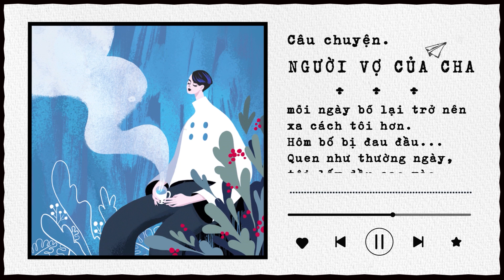Người Vợ của Cha | Câu chuyện nhỏ - Ý nghĩa Lớn | tramdoc 130 | LOOKER +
Chào mừng bạn đến với Trạm đọc , chương trình podcast đến từ LOOKER +, và mình là Mèo, người sẽ đồng hành cùng bạn trong series tuyển tập truyện ngắn. Câu truyện nhỏ ,ý nghĩa lớn...Và câu truyện trong tập này có tựa đề.
" Người Vợ của Cha " ...
Mời các bạn cùng chú ý lắng nghe nhé !